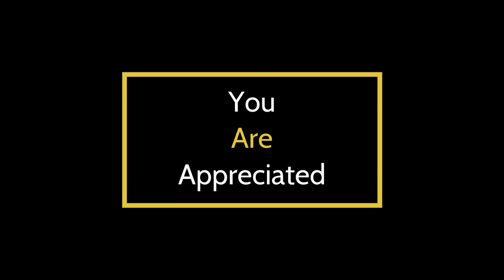Principals Week 2021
Thank you, CUSD 50 Principals, for all you do!